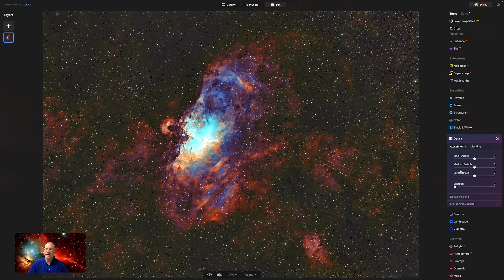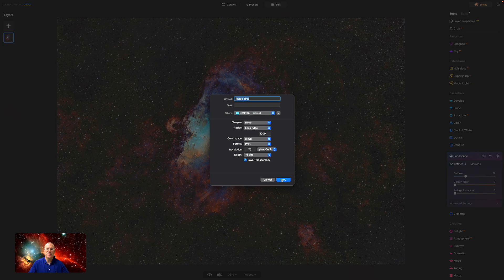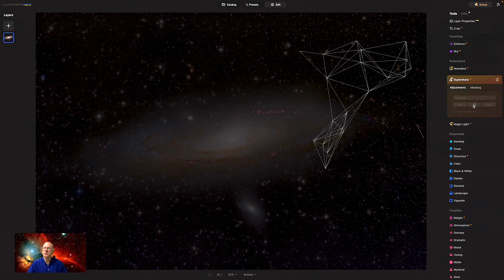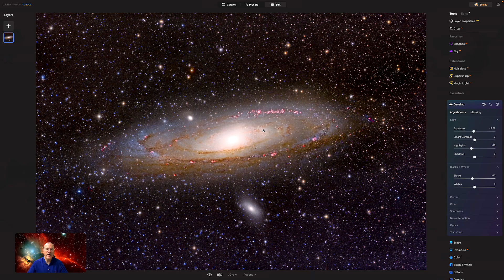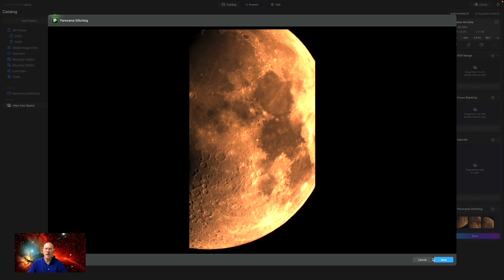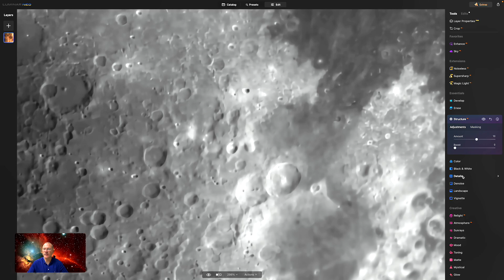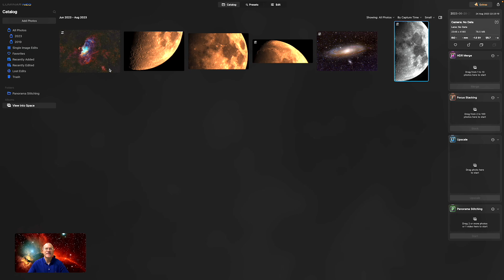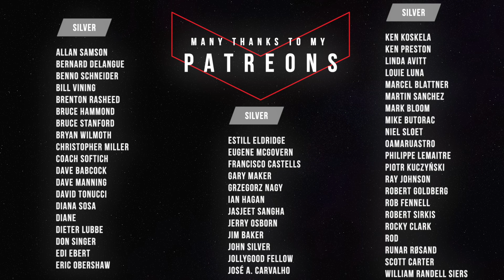Astrophoto Post-Processing - Make your pictures shine!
A high-resolution, detailed Astrophotography picture is perfect for Astrobin, but can it compete with cats, memes and celebrity photos on Facebook? Can you catch the attention of your friends on Instagram? Let's make your pictures pop out, so that they get the fame they deserve!

10% Code: viewintospace